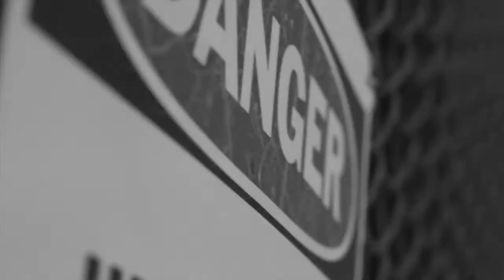Director Herbert Jones Presents (PHOTOGRAPHY IN MOTION)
Starring DPMG model GIGI HIXON

FILMED, EDITED, DIRECTED BY
HERBERT JONES OF DPMG